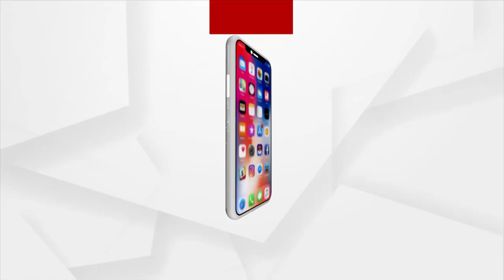IT Raids At Premises Of Former MLA Sanatan Mahakud